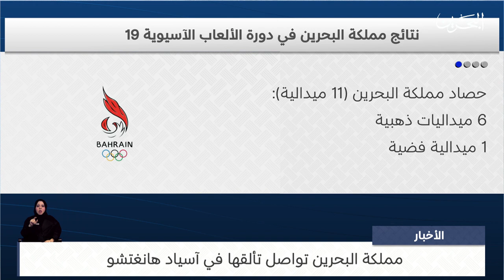البحرين مركز الأخبار : مملكة البحرين تواصل تألقها في آسياد هانغتشو 02-10-2023